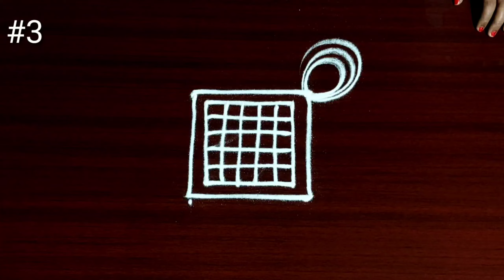2 Pulli kolangal Series #3 🌺 Apartment Muggulu design🌺 Basic Beginners Kolam🌺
This video is made-up with dots to learn easy steps and how to make it innovative design rangoli.

Peacock rangoli
Deepam rangoli
Kolam rangoli

@24/7 Rangoli